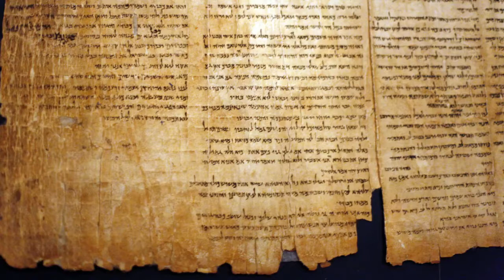F.C.P. #009 - Gnosticism & Apocrypha (with VegasVamp, ZNAKE)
"For this foray into Spiritual and Esoteric subject matter, DREW, VegasVamp and ZNAKE touch upon a handful of topics. These include, but are not limited to, the nature of the Ouroboros, Gnosticism and extracanonical texts related to the Bible known as Apocrypha (which includes the Dead Sea Scrolls), Daoism, DREW's Alex Grey paintings, and much more."

― Twisted

For the slideshow we used images made by Alex Grey, both "The Lightworker" and "Despair". Any other slideshow images were found via Google and DuckDuckGo, belonging to various media franchises and artists unknown to us.

Also, as a side note, the YouTuber whom DREW refers to midway through the conversation as "Warhammer" is Styxhexenhammer666 who goes by the pen name Tarl Warwick, whom you can find links to their YouTube channel and a few other sites here:

The Familiar Company Podcast

Host: DREW

Episode: #9

Guests: VegasVamp & ZNAKE

Topic: Gnosticism & Apocrypha

Format: Interview

The graphic designs and logos were created by Drew, Twisted and ZNAKE.

The intro and outro music was produced by ZNAKE. Feel free to check out his Soundcloud